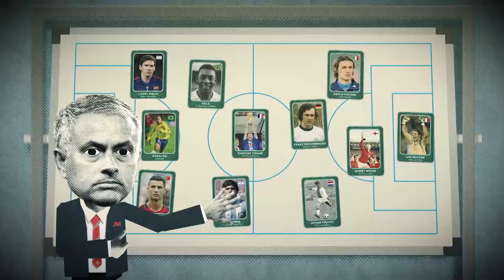Novasports - Sports Icons!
MenoumeParea με τα Sports Icons. Με 4 κορυφαία ντοκιμαντέρ παγκόσμιας κλάσης. Aποκλειστικά στα κανάλια Novasports!